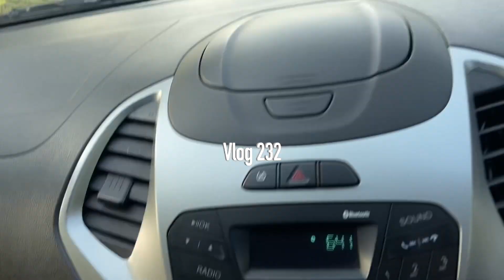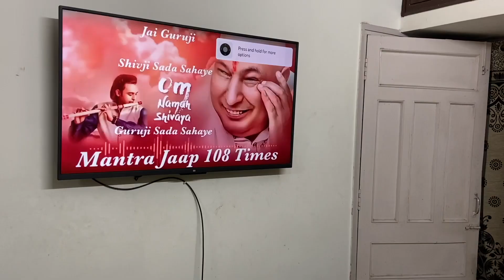Golden Retriever Gets Super Jealous | Hugging Another Pet For Too Long | Vlog 232